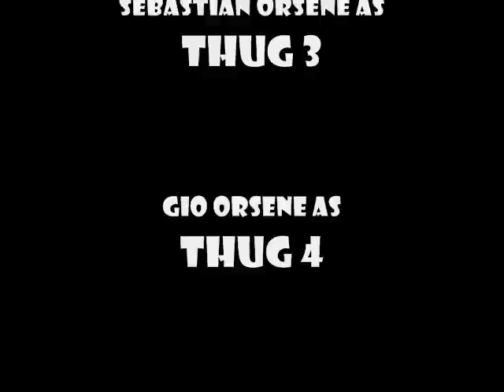Pa Lawn Beatdown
After being brutally humiliated and rattled by Pa, the ultimate badass, the street gangs are coming back to torch his home. Good thing badasses don't go down that easy. Watch as his fists of fury light up the screen in this great sequel.